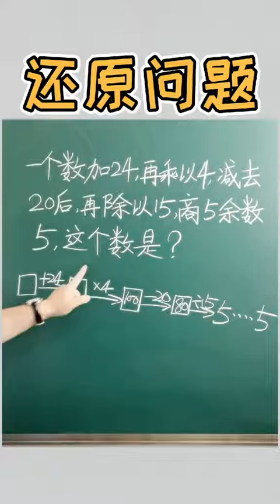还原问题之步步推导法